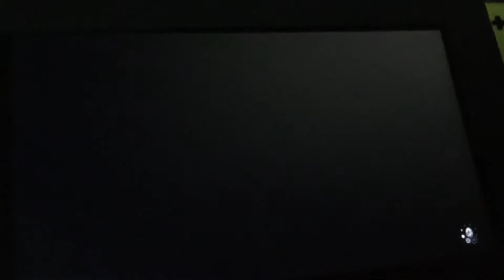Let’s Play: LoZ: Link’s Awakening Part 2 Yoshi Doll (Nintendo Switch)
So I was playing the crane game, and I finally got the Yoshi Doll. After that I’m doing some trading side quest.